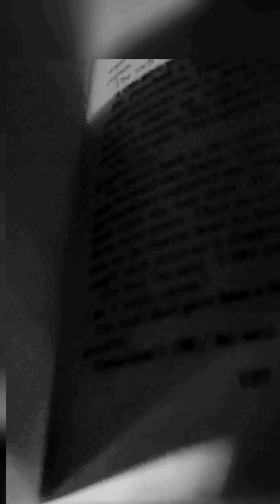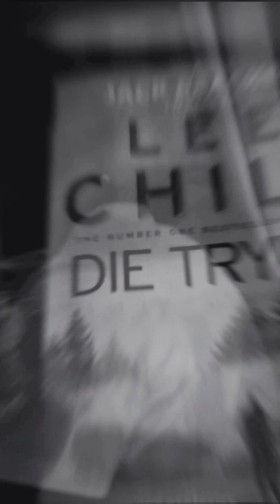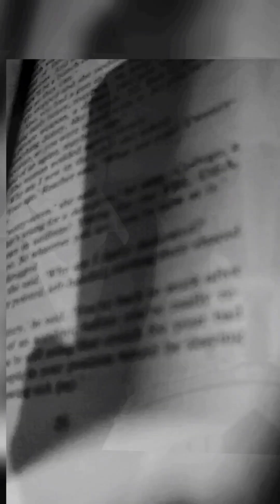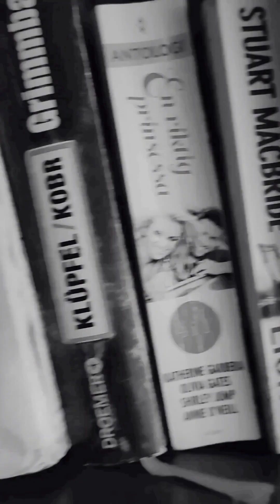Timi Lai Buleko xaina music video.